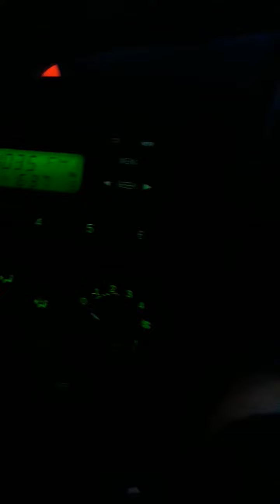BTTF Hilldale site3